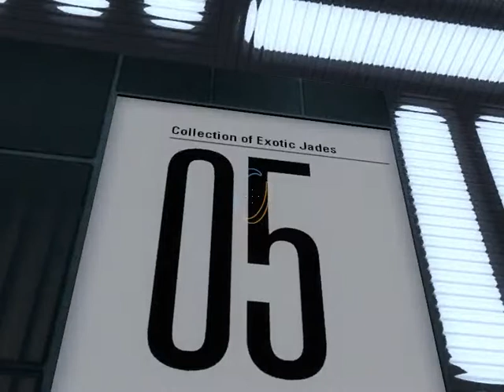"Collection of Exotic Jades", by bryonpav - Portal 2 PeTI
Blind playthrough. Very interesting map with some fun twists. Layout and lighting could use some work, and some puzzles were a bit unorthodox (if I solved them the intended way), but it was overall very creative and fun!